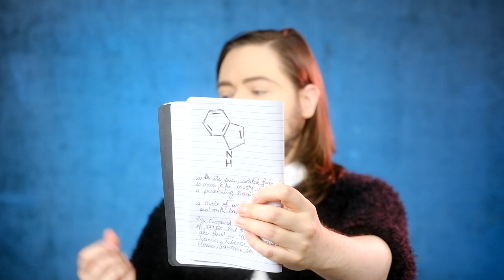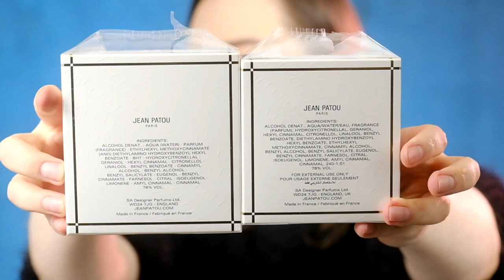JOY by Jean Patou - The final perfume review - The Once Most Expensive Fragrance in the World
JOY by Jean Patou - The final perfume review - The Once Most Expensive Fragrance in the World . This video is a re-run of my original video upload from March 30th, 2021 from my main channel as I am moving all my perfume reviews to my new channel which is dedicated to fragrances exclusively. I hope you enjoy it.